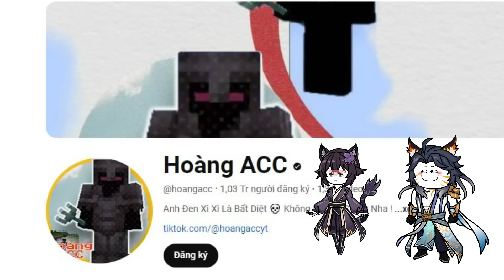Những Cái Bẫy Bất Ổn Của Gã Đầu Trọc ( Phần 17 ) 🤣 Siêu Hài Hước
Những Cái Bẫy Bất Ổn Của Gã Đầu Trọc ( Phần 17 ) 🤣 Siêu Hài Hước | Minecraft in ohio | Hoàng ACC
✅Anh Đen Xì Xì Và 1001 Điều Bất Ổn 🤣 Quy Tắc Sống Ở Cẩu Hùng Lĩnh
Videos chỉ mang tính chất giải trí, không khịa bất kỳ ai ahihi !!!
✅ Editer:  @hoangacc
✅ Xin chào! Mình là Hoàng ACC, kênh mình làm về Minecraft hài hước, meme...Kinh dị Minecraft...Minecraft Animation